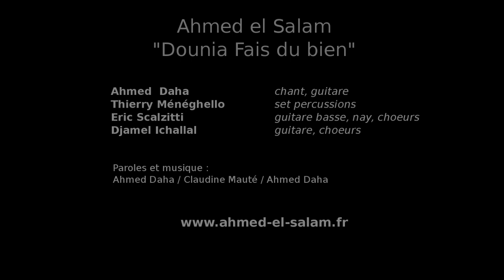Ahmed el Salam - "Dounia, fais du bien" - France Ô